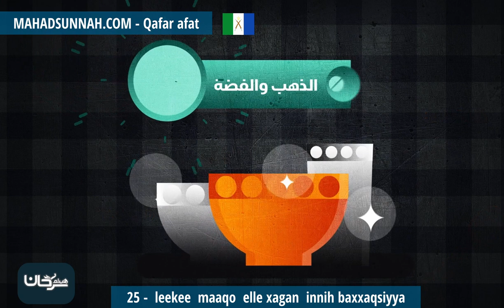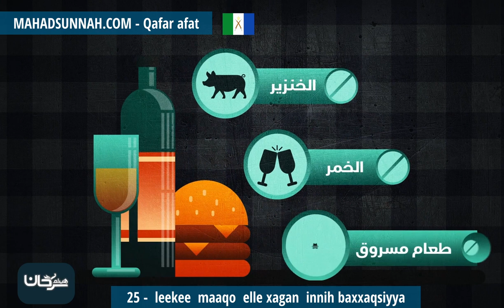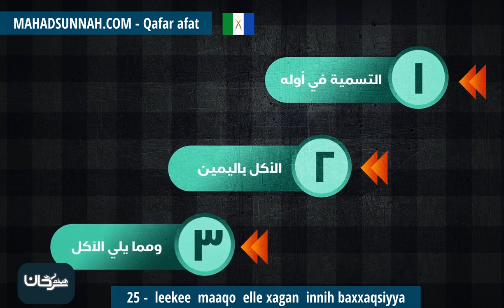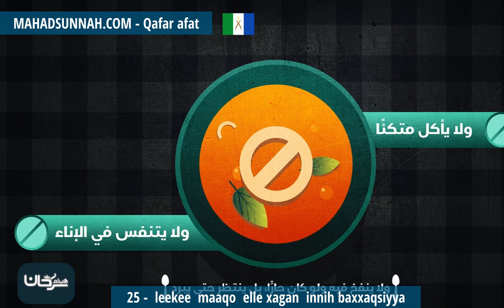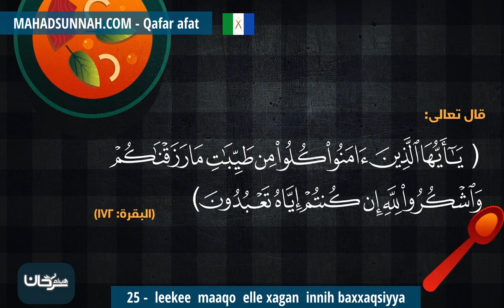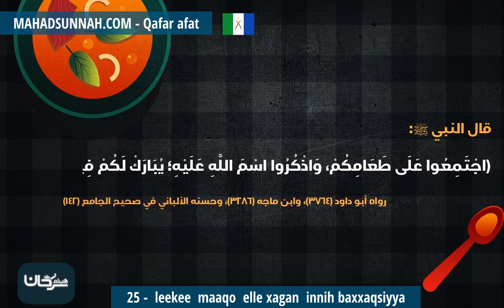25 Leekee Maaqo Elle Xagan Innih Baxxaqsiyya آداب الطعام والشراب